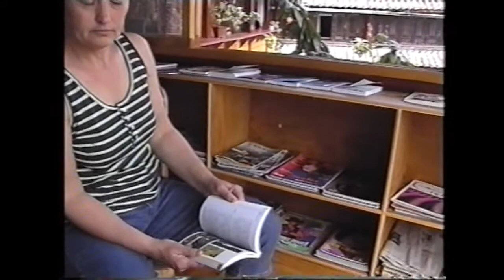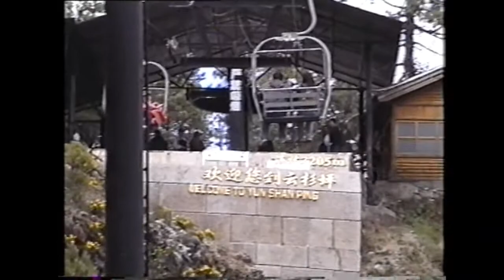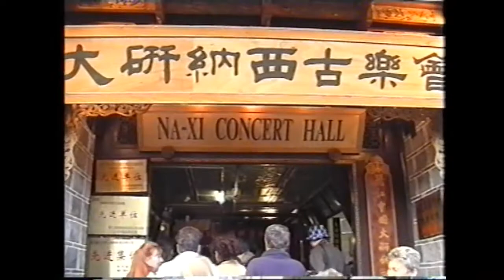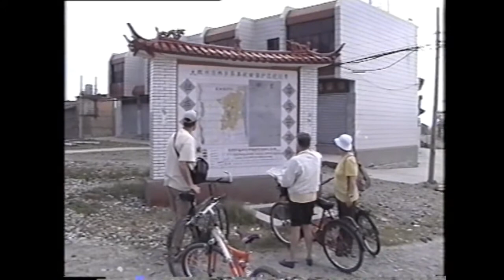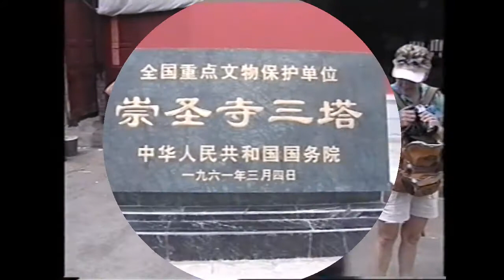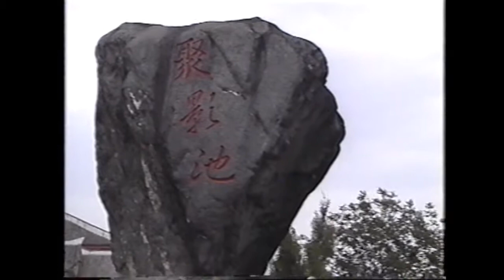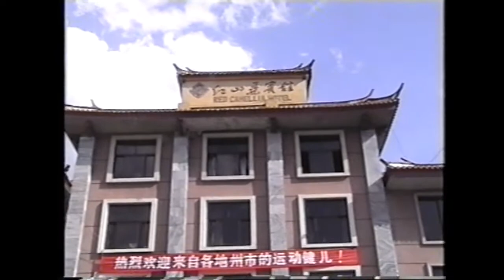2002 China groepsrondreis deel 3 van 5